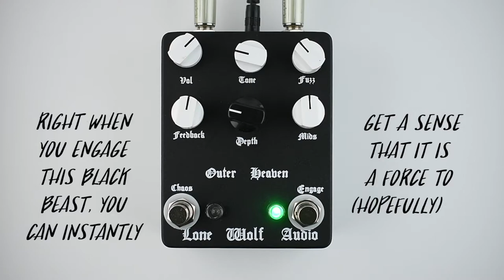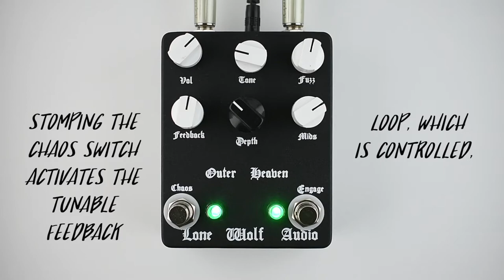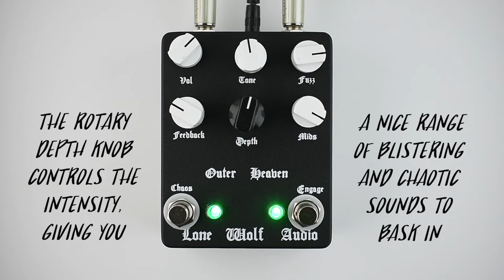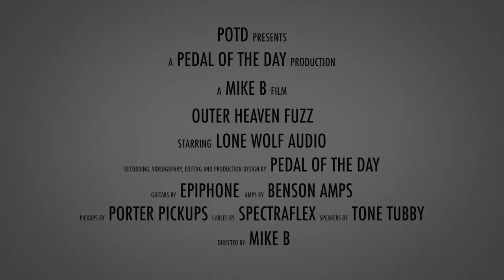Lone Wolf Audio Outer Heaven Fuzz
This is a demo video of the Outer Heaven Fuzz effects pedal from Lone Wolf Audio performed and produced by Pedal of the Day. for more effects pedal reviews and demos, and be sure to check out more of the videos here on our YouTube channel before you leave. Cheers!